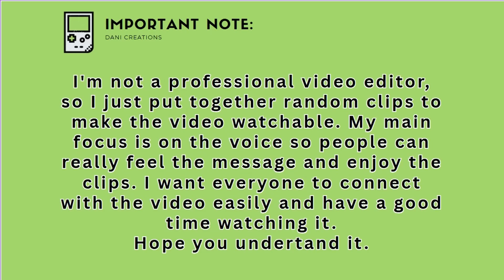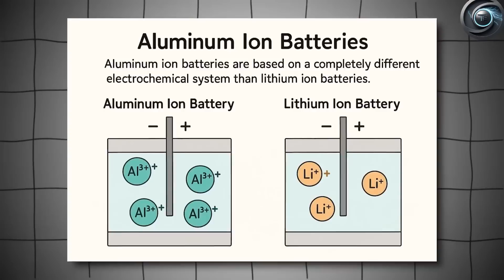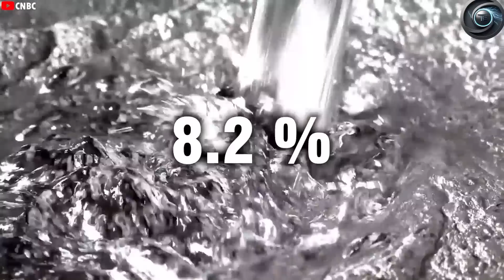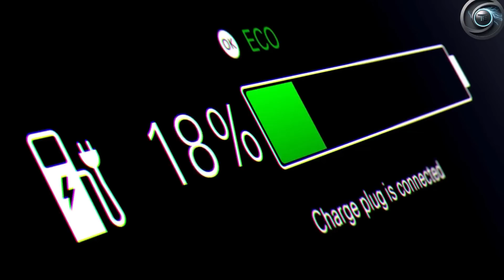Tesla Model 2 2026: $15,990 Price Target with New Aluminum Ion Battery (Musk Teased)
🤯 Tesla's $15,990 Game-Changer is REAL? We break down the LEAKED 2026 Model 2 specs & revolutionary Aluminum Ion Battery tech teased by Elon Musk!

📌 Chapters / Timestamps:
0:00 - Intro: Tesla's $15k Dream Car?
0:45 - The BIG Leak: Where did this info come from?
2:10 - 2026 Tesla Model 2: Design & Expected Features
4:35 - Aluminum Ion Battery DEEP DIVE: Why it's a BIG deal
7:20 - $15,990 Price Target: How realistic is it?
9:55 - Performance & Range Predictions

This video covers LEAKED information and rumors about the unannounced Tesla Model 2. The $15,990 price target, Aluminum Ion battery technology, 2026 launch date, and specific features are NOT officially confirmed by Tesla. Details are based on industry reports, patent filings, analyst predictions, and interpreted comments from Elon Musk. Tesla's plans can and do change. Always verify information through official Tesla channels before making decisions.

💬 What do YOU think? Is a $15,990 Tesla Model 2 with Aluminum Ion batteries possible? Let us know below!

✅ Like if you want this car!